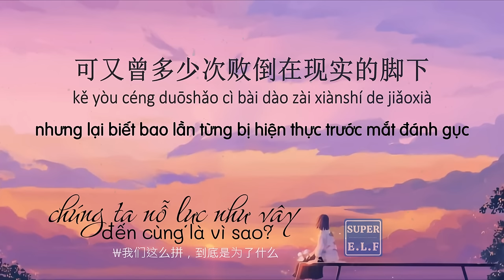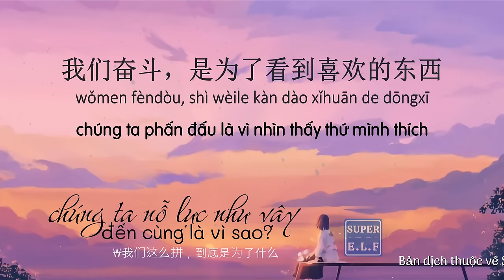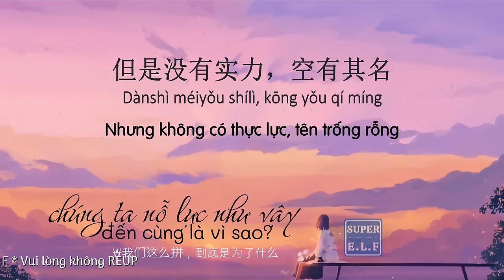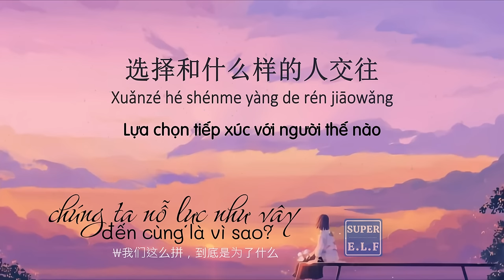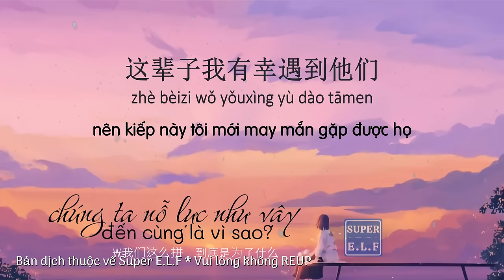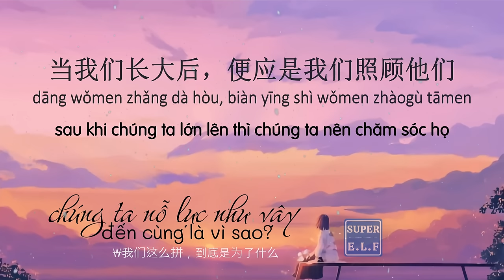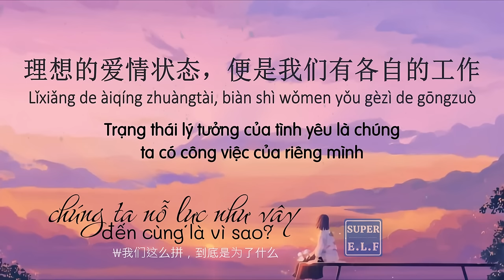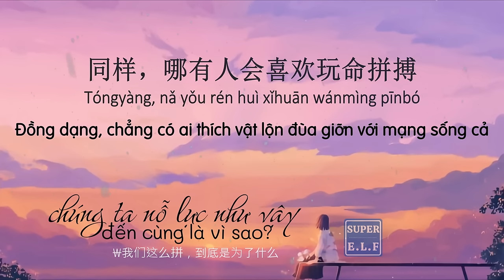[Radio 387] Chúng ta nỗ lực như vậy, đến cùng là vì sao?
我们这么拼，到底是为了什么
Chúng ta nỗ lực như vậy, đến cùng là vì sao?

作者：张小晶201402  | Trương Tiểu Tinh 201402
Giọng đọc 背着吉他的蝙蝠女侠 - Batwoman mang trên lưng cây đàn guitar

Mình không phải là người đọc, bản dịch là kiểu dịch thô, nhiều lúc không được mượt, nếu có sai sót, thiếu từ, nhầm lẫn mong mọi người thông cảm và góp ý dưới bình luận nhé